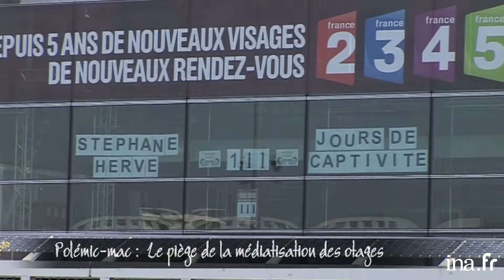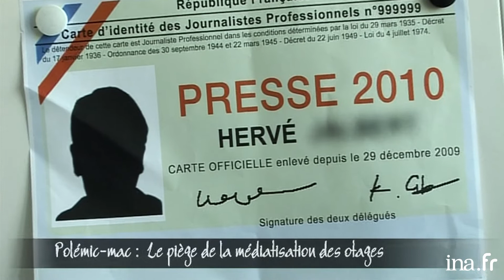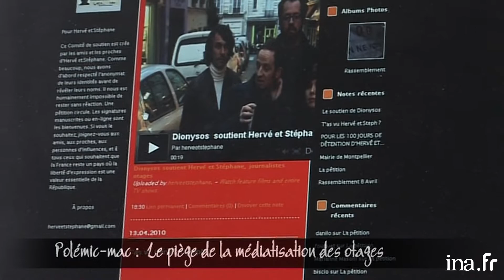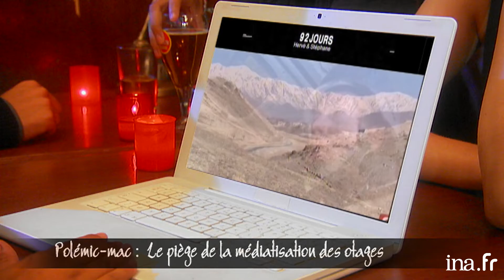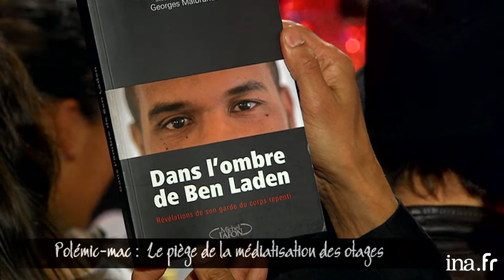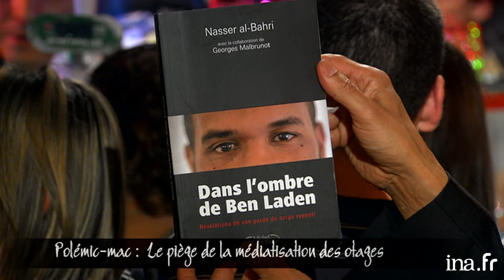Faut-il médiatiser les otages ? | Archive INA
- POLEMIC MAC : LE PIEGE DE LA MEDIATISATION DES OTAGES
 Reportage et débat sur le cas des journalistes de France 3, Hervé Ghesquière et Stéphane Taponier, retenu en otage par les talibans en Afghanistan avec Georges Malbrunot, journaliste et ancien otage en Irak, et Bertrand Boyer, journaliste à France 3.